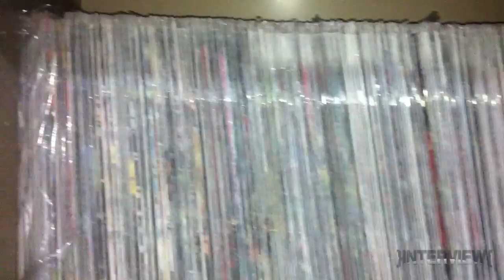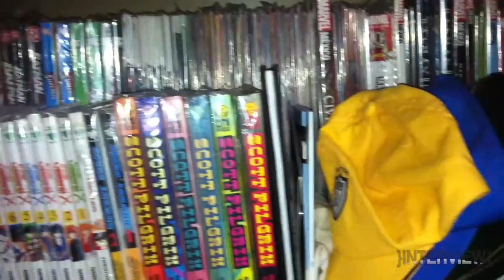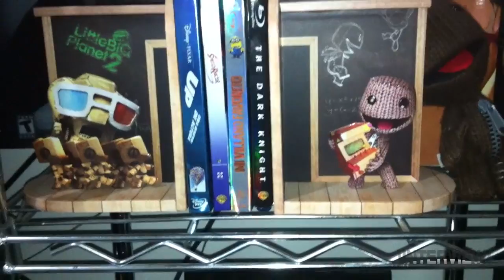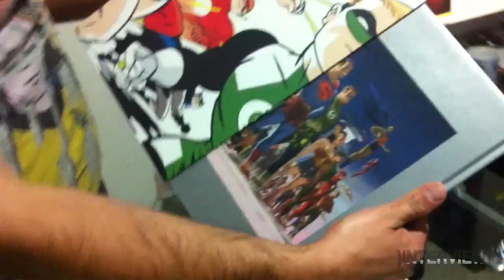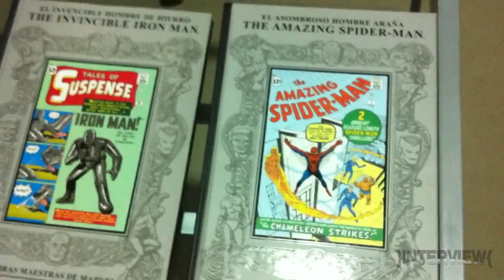Interview 01: Coleccionismo - Jacobo Gaxiola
Coleccionar cosas es un pasatiempo muy común, seguramente tu coleccionas algo. En este capítulo entrevisté a Jacobo Gaxiola, gran amigo y coleccionista de videojuegos y comics.